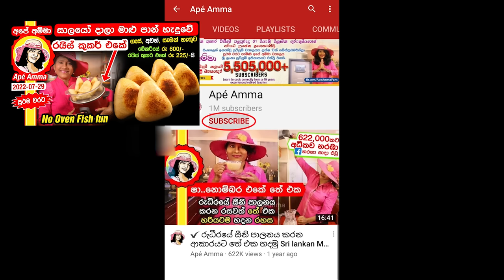✔ අපේ අම්මාගේ දවල් කෑම මෙනු එකට හදපු රසම රස ගල් මාළු Village Mullet fish curry by Apé Amma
ගල් මාළු මාළු කූරියෙක්
මාළු සේදීමට ලුණු කැට  + ගොරකා

චිකන් කරි කුඩු මේස හැඳි 2යි
කහ පෙස්ට් හෝ කුඩු මේස හැඳි 1
මිරිස් කුඩු මේස හැඳි 3යි
ගම්මිරිස් ඇට තේ හැඳි 1
කරාබුනැටි 5-6ක්
කරදමුංගු 2යි
ඉඟුරු කැල්ලක්
සුඳුළුෑණු බික් 3ක්
අමු මිරිස් කරල් 2යි
කරපිංචා
බී ළුෑණු ගෙඩි 1/2
ගොරකා කැලි 3-4
ලුණු කැට මේස හැඳි 1
පොල් තෙල් ටිකක්

Mullet fish
rock salt & goraka to wash fish

2 tbsp chicken curry powder
1 tbsp turmeric paste or powder
3 tbsp chili powder

1 tsp black pepper
5-6 cloves
2 cardamom
a piece of ginger
3 garlic cloves
2 green chilies
curry leaves
1/2 a B Onion
3-4 goraka
1 tbsp rock salt
coconut oil